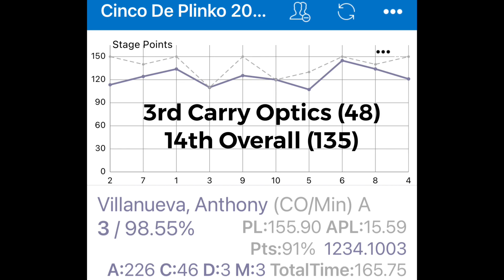MANSFIELD PD 2024 CINCO DE PLINKO AT STACCATO RANCH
3rd Carry Optics 🥉
14th Overall

Beretta 92x Performance
Legacy frame + Defensive Slide
Langdon Trigger Job